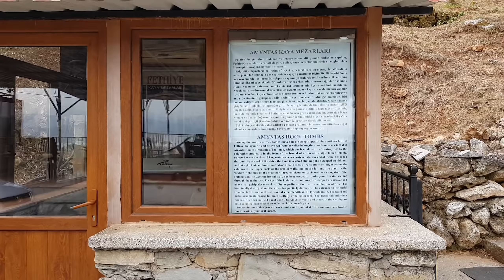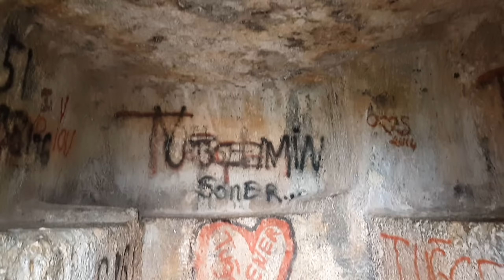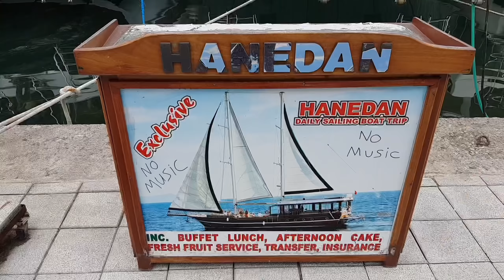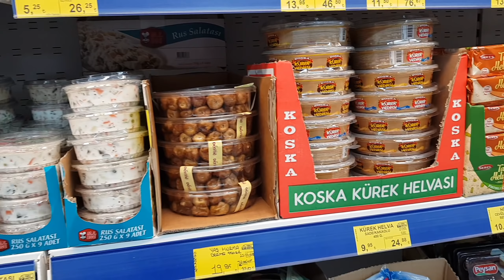🇹🇷 SKALNE GROBOWCE AMYNTASA - FETHIYE TURCJA #709